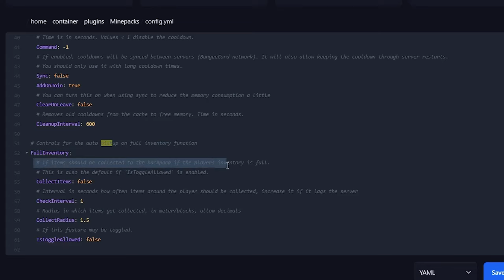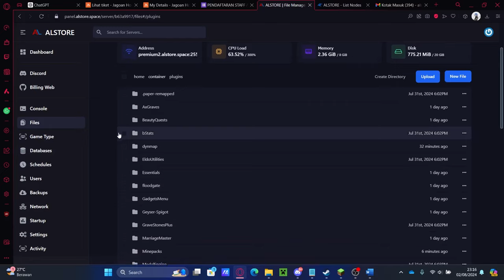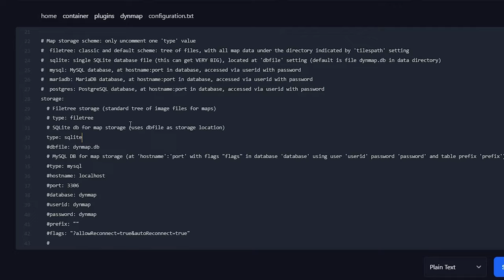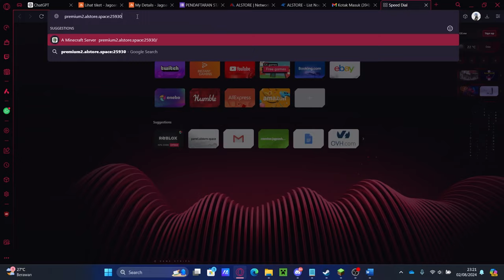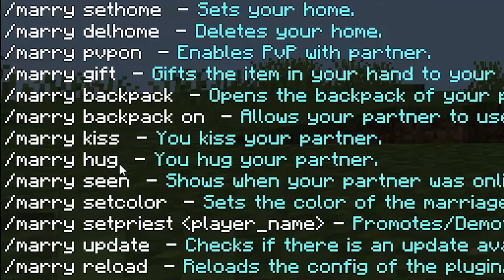Plugin yang buat SERVER ROLEPLAY kamu makin SERU !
Video ini berisikan review dari beberapa plugin yang bisa digunakan untuk server roleplay kalian